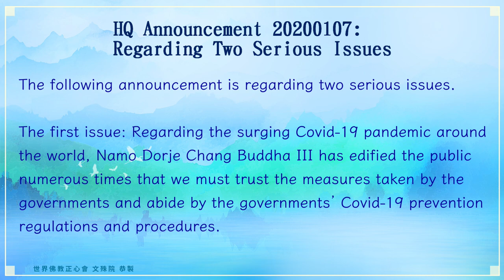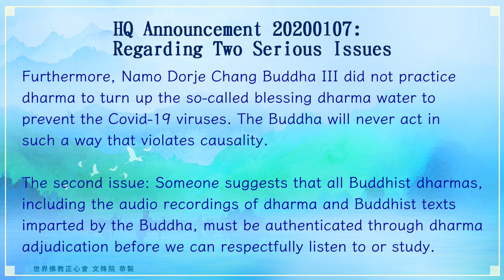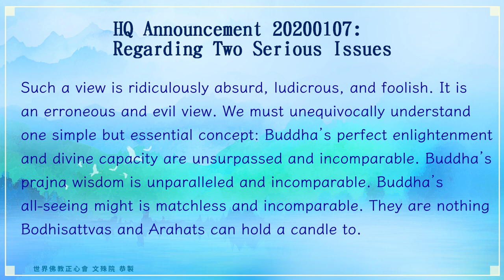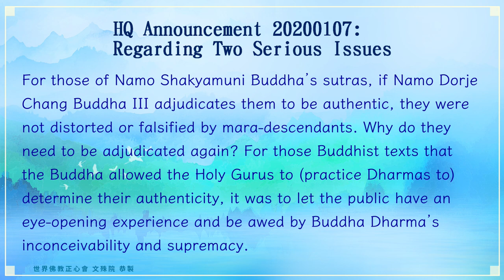世界佛教正心會YouTube頻道 | HQ Announcement 20200107: Regarding Two Serious Issues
HQ Announcement 20200107: Regarding Two Serious Issues
The following announcement is regarding two serious issues.

The first issue: Regarding the surging Covid-19 pandemic around the world, Namo Dorje Chang Buddha III has edified the public numerous times that we must trust the measures taken by the governments and abide by the governments’ Covid-19 prevention regulations and procedures. Furthermore, Namo Dorje Chang Buddha III did not practice dharma to turn up the so-called blessing dharma water to prevent the Covid-19 viruses. The Buddha will never act in such a way that violates causality.

The second issue: Someone suggests that all Buddhist dharmas, including the audio recordings of dharma and Buddhist texts imparted by the Buddha, must be authenticated through dharma adjudication before we can respectfully listen to or study. Such a view is ridiculously absurd, ludicrous, and foolish. It is an erroneous and evil view. We must unequivocally understand one simple but essential concept: Buddha’s perfect enlightenment and divine capacity are unsurpassed and incomparable. Buddha’s prajna wisdom is unparalleled and incomparable. Buddha’s all-seeing might is matchless and incomparable. They are nothing Bodhisattvas and Arahats can hold a candle to. The decisions made by the Buddha are accurate. Which dharma adjudication can surpass Buddha’s adjudication? Therefore, the meaning of the Buddhist texts and audio recordings of dharma imparted by Namo Dorje Chang Buddha III is, without a doubt, accurate. Who could be a super-Buddha that exceeds the Buddha to adjudicate the dharma personally imparted or recognized by the Buddha? Could there be a super-Buddha in the universe? It is pitiful to think in such a way!

For those of Namo Shakyamuni Buddha’s sutras, if Namo Dorje Chang Buddha III adjudicates them to be authentic, they were not distorted or falsified by mara-descendants. Why do they need to be adjudicated again? For those Buddhist texts that the Buddha allowed the Holy Gurus to (practice Dharmas to) determine their authenticity, it was to let the public have an eye-opening experience and be awed by Buddha Dharma’s inconceivability and supremacy. Anyone who believes it is necessary to adjudicate Buddha’s Dharma must be an ignorant and incompetent idiot.

World Buddhism Association Headquarters